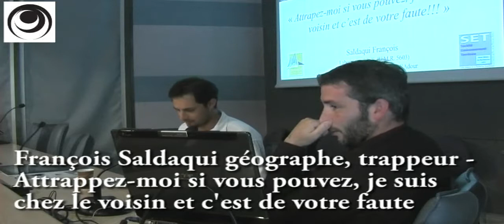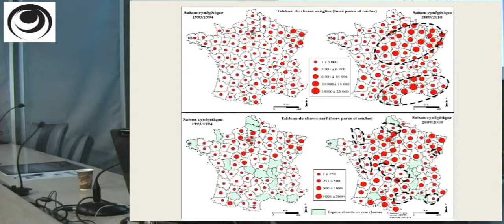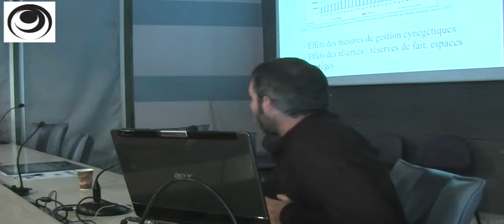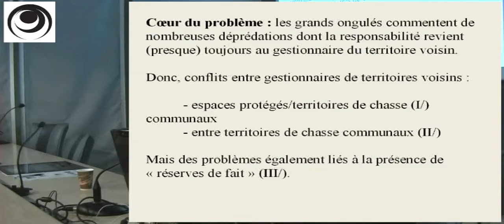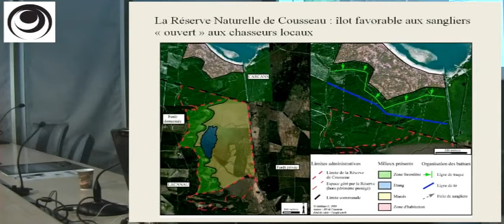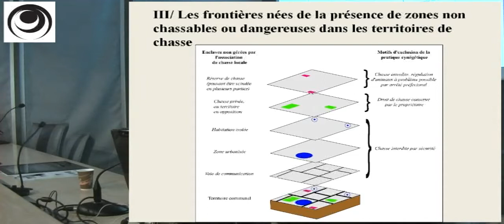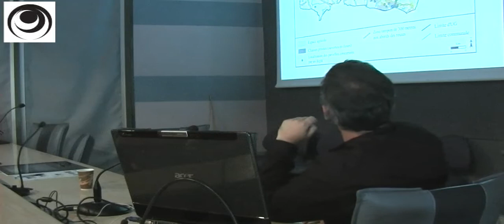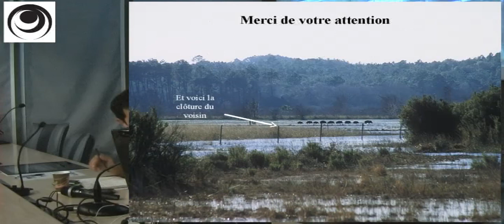03 - Expopromenade #4 "Frontière(s)" - François SALDAQUI géographe, trappeur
Attrapez-moi si vous pouvez, je suis chez le voisin et c'est de votre faute.